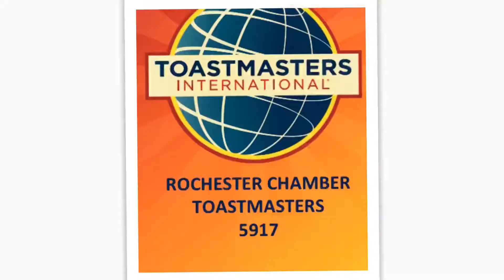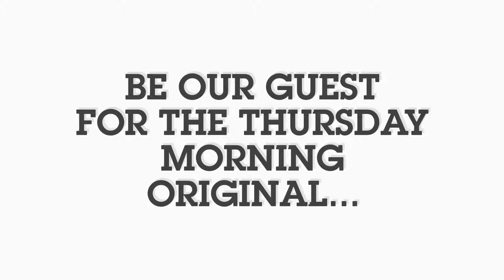Rochester Chamber Toastmasters is...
Please be Rochester Chamber Toastmasters guest on any Thursday morning of your choice. No need to call or email ahead of time. We meet Thursday mornings, 7- 8 am, in the Chamber of Commerce conference room, street level, Holiday Inn Downtown, Rochester, MN.